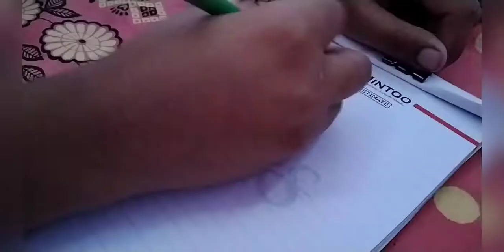A day in my life ❤️| Lockdown routine